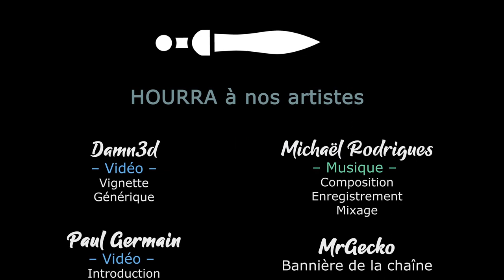#09. TERMINATOR DARK FATE DEFIANCE - Church et Mason en infiltrés [FR]